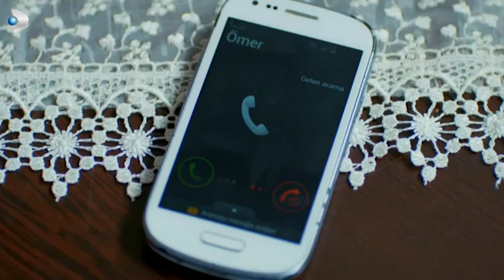Gülfem Sipahi, İlk Defa İhale Kaybetti! - Güllerin Savaşı 26.Bölüm